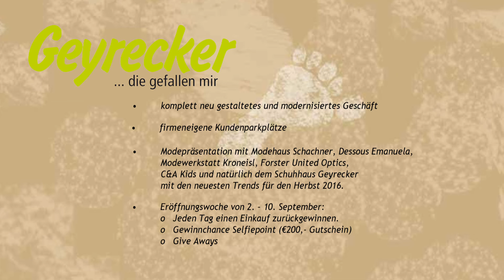Schuhe Orthopädie Geyrecker baut für Sie um